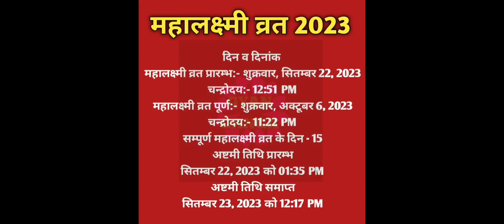Mahalaxmi vrat 2023|Mahalaxmi vrat kab hai|Gaj laxmi vrat 2023|16 days mahalakshmi vrat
महालक्ष्मी व्रत 2023 महालक्ष्मी व्रत कब से है 2023 महालक्ष्मी व्रत पूजा का शुभ मुहूर्त महालक्ष्मी व्रत पूजा विधि महालक्ष्मी व्रत के नियम महालक्ष्मी व्रत 2023 तिथि व मुहूर्त महालक्ष्मी व्रत पूजन विधि महालक्ष्मी व्रत पूजा विधि महालक्ष्मी व्रत कितनी तारीख को है महालक्ष्मी व्रत कब रखा जायेगा महालक्ष्मी व्रत कब पड़ेगा महालक्ष्मी व्रत किस दिन है महालक्ष्मी व्रत 2023 में कब है महालक्ष्मी व्रत पूजा का शुभ मुहूर्त महालक्ष्मी व्रत कथा महालक्ष्मी व्रत की कहानी महालक्ष्मी व्रत में क्या खाना चाहिए महालक्ष्मी आरती महालक्ष्मी व्रत कथा महालक्ष्मी व्रत के लिए क्या क्या सामान लगता है महालक्ष्मी व्रत में क्या करना चाहिए महालक्ष्मी व्रत का उद्यापन कैसे करे महालक्ष्मी व्रत का उद्यापन कब करना चाहिए महालक्ष्मी व्रत कैसे किया जाता है गजलक्ष्मी व्रत कब है गजलक्ष्मी व्रत कब किया जाता है 2023 में गजलक्ष्मी व्रत कितनी तारीख को है महालक्ष्मी व्रत 2023 पूजा का शुभ मुहूर्त|